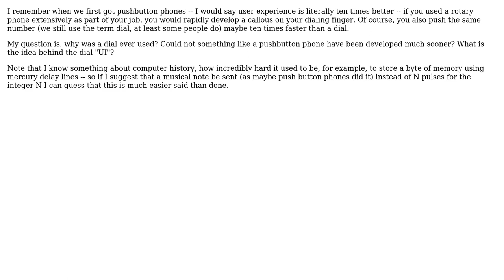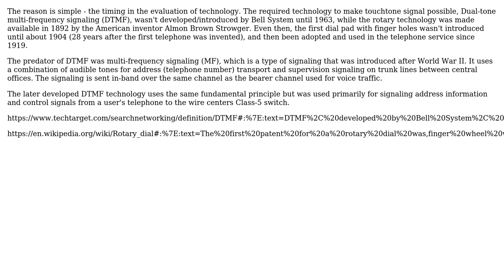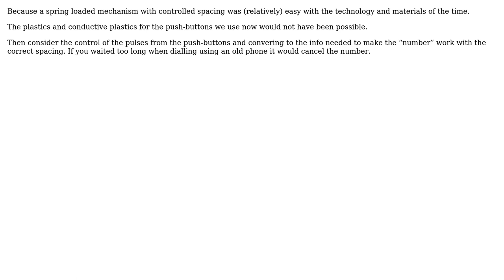Engineering: Rotary Phones vs Pushbutton -- why did we ever have rotary? (3 Solutions!!)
Engineering: Rotary Phones vs Pushbutton -- why did we ever have rotary?

With thanks & praise to God, and with thanks to the many people who have made this project possible! | Content (except music & images) licensed under CC BY-SA | Music | Images & others | With thanks to user Tiger Guy user Solar Mike user releseabe user r13 and the Stack Exchange Network Trademarks are property of their respective owners. You are responsible for your own actions.